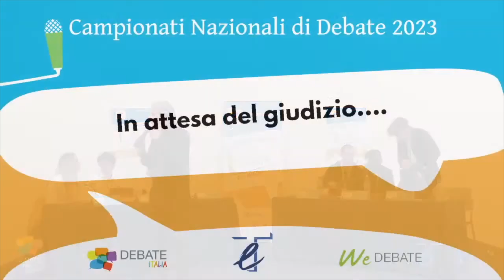LIVE Finale Sez. Italiano IISS Da Termoli (Molise) VS ITET Einaudi (Veneto) - CND 2023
LIVE Streaming
Finale Sez. Italiano IISS Da Termoli Termoli (Molise) VS ITET Einaudi BAssano del Grappa (Veneto) - Campionati Nazionali di Debate 2023

CI SCUSIAMO PER L'AUDIO NON OTTIMALE.